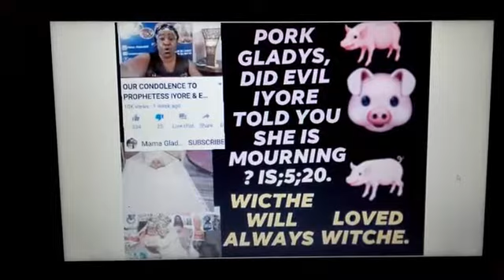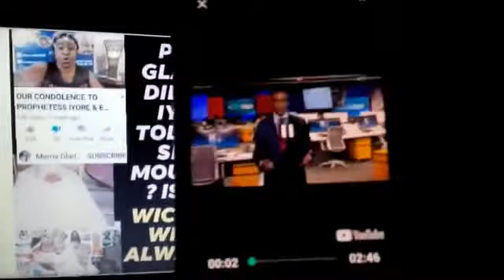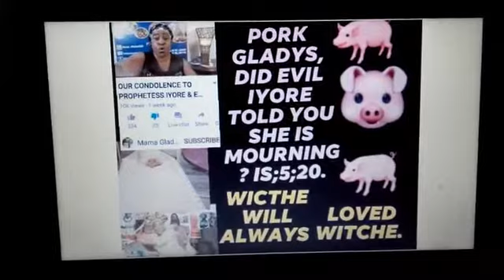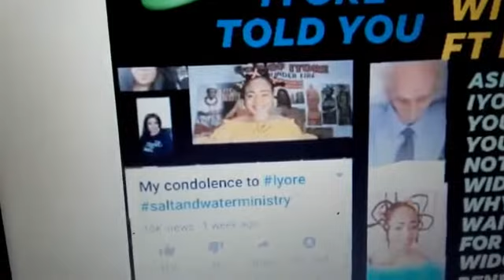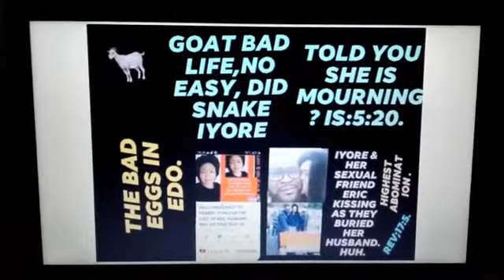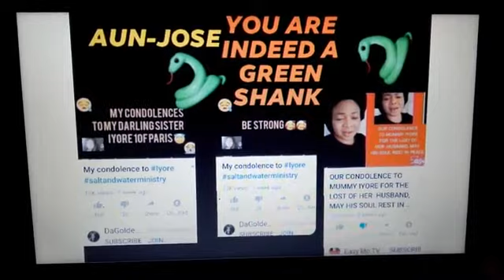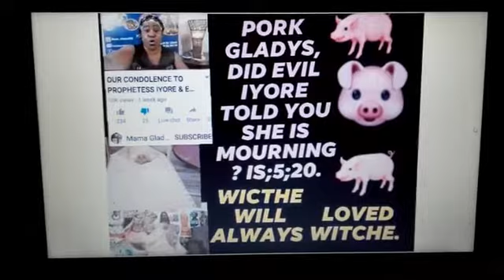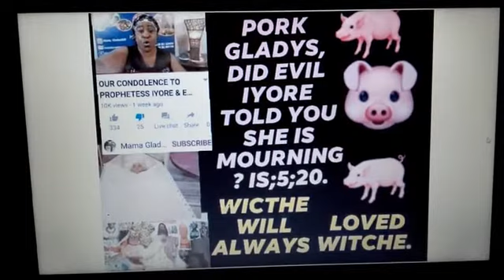LOLO, GLADYS, AGF JEZEBEL LADY & CO, CELEBRATING ASHWO IYORE OVER DEAD HUSBAND.